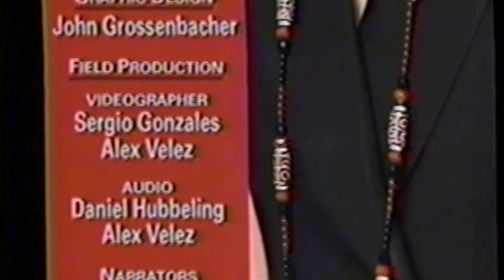Lara & Reyes San Antonio TV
Latin guitar duet Lara & Reyes perform at a TV station in their home town San Antonio, Texas. Including for fans TV out takes.